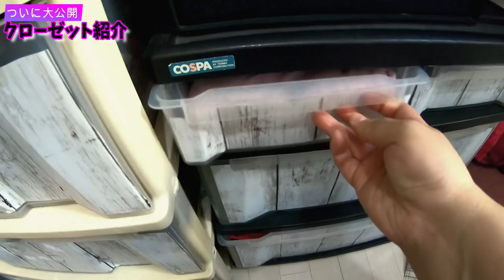【お部屋紹介】ついに大公開！最新のウォークインクローゼット紹介＆洋服の購入先も簡単に紹介！【100均収納】【しほりみチャンネル】